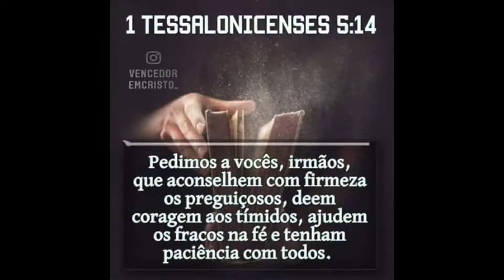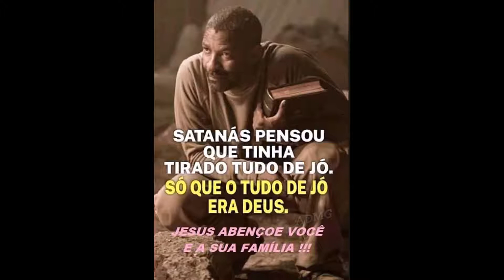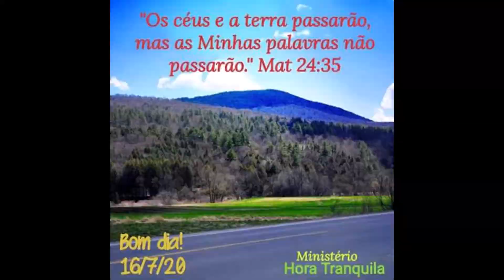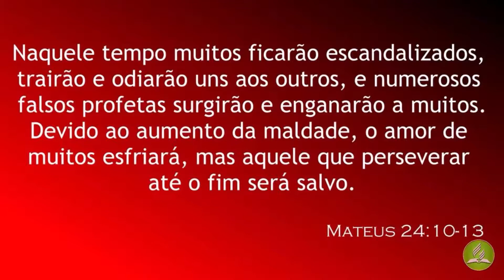Não Desistir Cristo Vem Logo _ Arautos do Rei